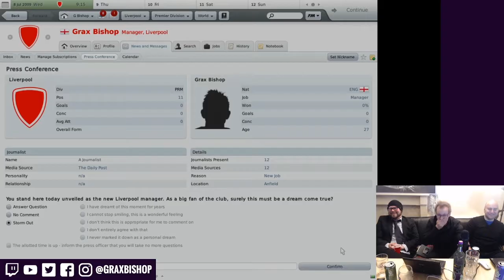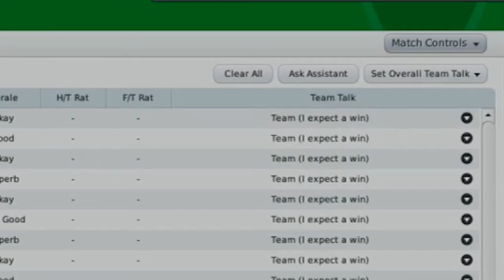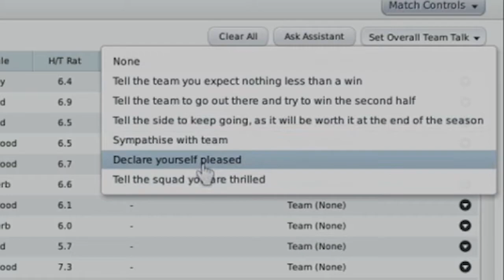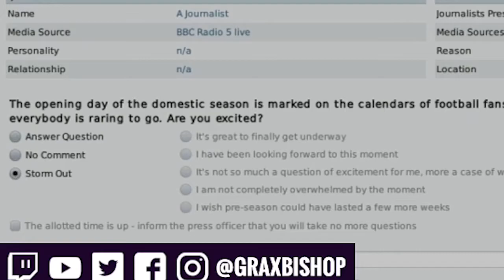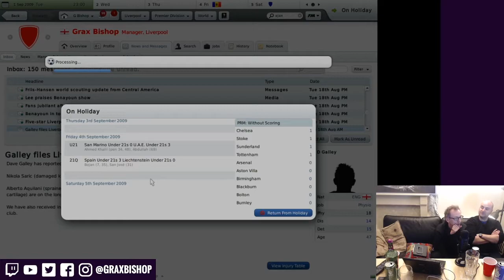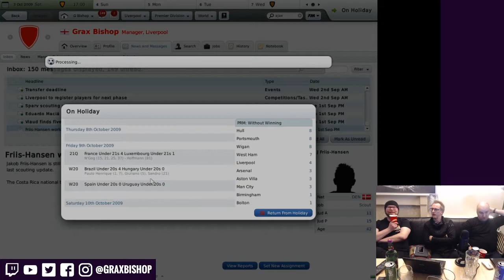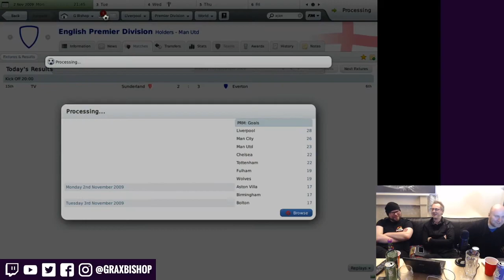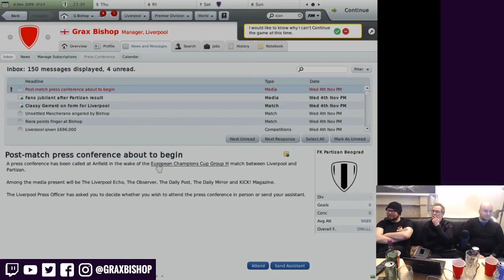Grax's Management style | Football Manager 2010 Highlights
Grax Bishop is surely one of the best football manager of all time. right?

Elgato HD60
Blue Yeti Microphone
eSYNiC HDMI splitter
USB Numeric Keypad